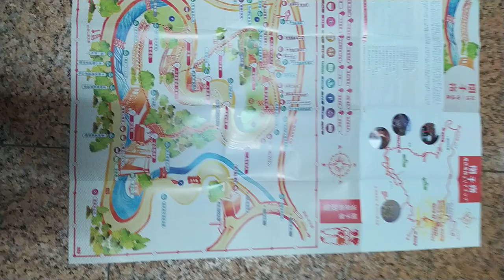VID 2023#關子嶺溫泉鄉散策#大台南旅遊觀光景點#文宣 含#日文簡介 j